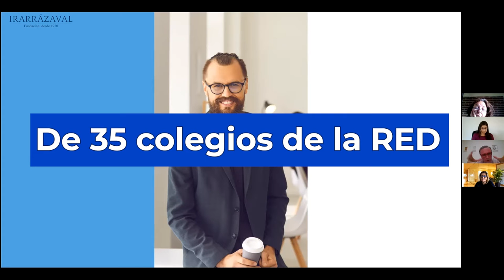Curso online "El profesor de especialidad como mentor" - RED Irarrázaval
40 profesores del área técnico profesional, de los establecimientos de la RED Irarrázaval, están participando en el programa “El profesor de especialidad como mentor”, dictado desde Argentina por el académico del Instituto de Educación para el Desarrollo Personal, Luis Tesolat, quien, además, es licenciado en historia, con posgrado en filosofía y liderazgo y coach ontológico.